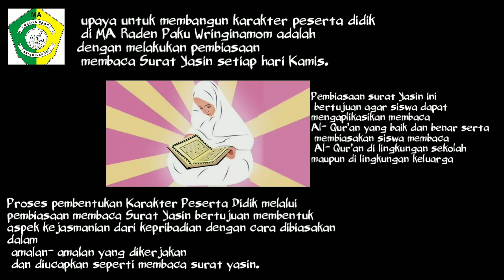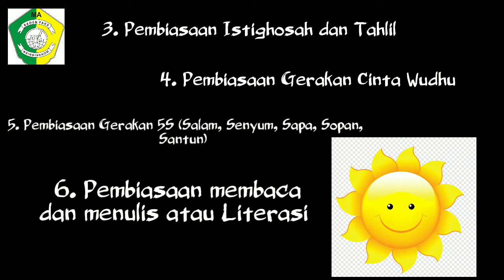Testimoni Ninis Alumni MA Raden Paku Wringinanom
Ninis Eka Setiyawan, alumni MA Raden Paku Wringinanom tahun 2020 yang sekarang kuliah di IAIN Tulungagung jalur SPAN-PTKIN jurusan pendidikan Bahasa Indonesia. Mantan ketua OSIS  periode 2018'2019 aktif dikegiatan Pramuka. Prestasi akdemik mulai kelas X - XII selalu mendapat perngkat I di kelas jurusan IPA. Bahkan Ninis  juga terpilih lulusan terbaik jurusaan IPA tahun 2020.